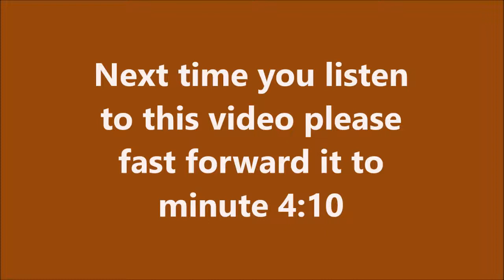7 DAY MONEY MIRACLE PRAYER by Brother Carlos Oliveira Financial Prayers. HEAVEN IS GIVING MONEY AWAY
HEAVEN IS GIVING AWAY MONEY. 7-DAY MONEY MIRACLE PRAYER by Brother Carlos Oliveira Financial Prayers. HEAVEN IS GIVING MONEY AWAY.

FINANCIAL MIRACLE PRAYER, Brother Carlos Financial Prayer, DELIVERANCE PRAYERS MIRACLES Today Exorcist Financial Prayer, miracle prayer that works immediately, financial miracle prayer - money miracle, financial breakthrough prayer - prayer for a financial miracle today.

In the name of Jesus Christ, I bind and cast out all evil spirits sent out to distract, blind and hinder everyone out there that are supposed to give me monetary gifts and financial blessings from fulfilling their God-ordered assignments. In the name of Jesus Christ, I break all assignments of the Devil that were keeping them from giving me monetary blessings. Get out of them now, unclean spirits, and go to the abyss (Luke 8:31), in the name of Jesus Christ, my Savior.

In the name of Jesus Christ, I bind and cast out all unclean spirits sent out to block monetary ideas from getting to me.
I bind and cast out all evil spirits sent out to block God-given opportunities of success and fulfillment, assign to me by my Creator, in the name of Jesus Christ of Nazareth, get out of me now unclean spirits, get out of my way, get out of my life, in the name of Jesus Christ. In the name of Jesus Christ, I bind and cast out all unclean spirits, demonic forces and evil powers that have been fogging my mind, blinding my understanding concerning the truth of God's Word in the matter of giving and sowing joyfully into the Kingdom of God and into the life of others.

The Bible says in Luke 6:38, "Give and it shall be given to you; good measure, pressed down, shaken together and running over,
shall men put on to your bosom; For with the measure that you measure, it will be measured back to you." I bind and cast out all unclean spirits, demonic forces, and evil powers that have kept me blinded from the reality of giving, out of me now unclean spirits, demonic forces, and evil powers and go to dry places, in the name of Jesus Christ my Lord and Savior. I am a giver, through Jesus Christ, my Savior.

I now declare that all those people, organizations, and institutions that God has assigned to give me monetary funds are now free to bless me. I now declare that I am free to give monetary blessings to God's work as well as to people as I come across their paths and in touch with them. I give out of joy! I am ready to receive my rewards and to get a return for all the seeds
I am sowing now, in the name of Jesus Christ, my Lord, and Savior!